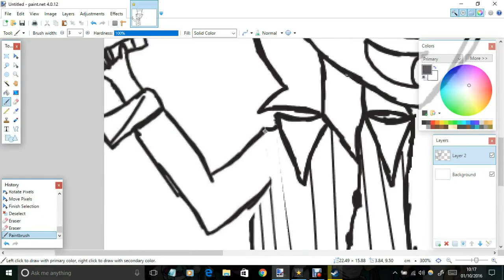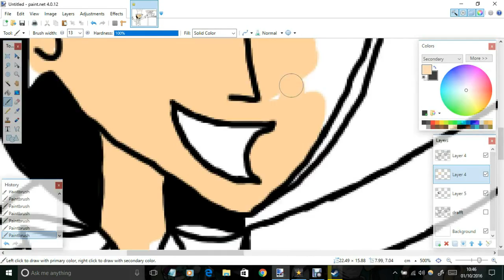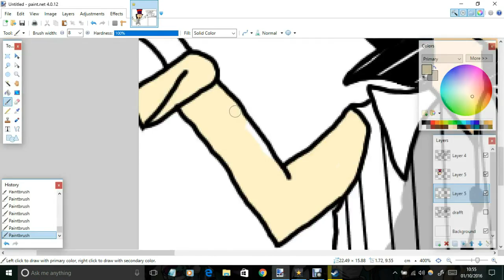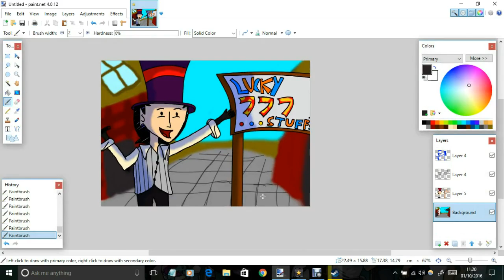[Don't Starve Fanart] 'Lucky 777' Speed art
Alright, I know it's been 3 weeks since my last upload, but that's now because of two reasons:
1) School is a huge time eating potato that really doesn't like people having free time. I've forgotten everything from R.S, Geography and History... if that doesn't scream &quot;waste of time&quot;, I don't know what does.
2) One of my memory drives is almost full... and as you saw in the video, I am getting spammed by notifications. It's really annoying. I cannot make ANY more videos because it's going to blow my drive... I think. I'm not a tech guy so I'm not sure.

Anyways, sorry for the late uploads but I can't help it.

CREDITS:

Software:

Editing/Recording: VideoPad Professional by NCH Software (paid)
Drawing: Paint.net (free)
'Wilson' character: Klei Entertainment's 'Don't Starve' and 'Don't Starve Together'

Distrion

NCS (Provider of the music)

Alex Skrindo